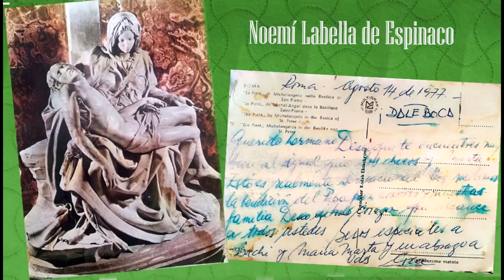Copia de Rotary Club de Flores, D.4895 , 10°Muestra de arte, homenaje a Manuel Belgrano - Valores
Rotary club de flores, D. 4895 , 10°muestra de arte, se realiza en homenaje a Manuel Belgrano, en el año del Bicentenario de su muerte, Impulsando como tematica , los valores que el predico, Integridad, Liderazgo, Compañerismo, Servicio, Diversidad, Paz, Concidentes con los valores que hoy enarbola nuestra Institucion.
Participan de la Muestra virtual , que se realiza en dos videos.

1. VIRGINIA MARÍA AMADO
2. MARIA CANDIDA ANTONUCCIO
3. CLAUDIO ARGENTO
4. ALICIA BELINVIA
5. DIANA BARCI
6. GRACIELA BUGGE
7. MARCO BEVILACQUA
8. DANIELA CASO
9. LILIANA CASCARDO
10. NELSON GUSTAVO CASTRO
11. CONSUELO CAUNEDO
12. LAURA COLANERI
13. ADRIANA DÍAZ
14. JOHANNA DÍAZ
15. MARÍA D/ALESSANDRO
16. MARY DE LUCA
17. SARA DICIERO
18. CIRO ESTRELLA
19. IVÁN ESTRELLA
20. RAMÓN ERNESTA
21. ALBINO FERNÁNDEZ- SU FAMILIA PRESENTO SU OBRA EN HOMENAJE AL ARTISTA.
22. CLAUDIA BEATRIZ FACCIO
23. GRACIELA FURFARO
24. NATALIO GALLUZZI
25. CLAUDIA GARCÍA
26. ROLANDO GARCÍA DELA CRUZ
27. GABRIELA GIURLANI
28. GLADYS BEATRIZ GONZÁLEZ
29. GRUPO PINT-ARTE 8
30. STELLA MARIS GUIDA

31. HILDA HELLER
32. LILIANA HERNÁNDEZ
33. NORMA H. HUESCA
34. GRACIELA INCOSTANTE
35. DELIA BEATRIZ IRUSTA
36. CECILIA ITURBE
37. BERNARDO KAYLEE
38. MARÍA MARTHA LABELLA
39. FELIPE LAMADRID
40. LAURA LAMBRE
41. ADRIANA LETTIERI
42. PATRICIA LÓPEZ
43. PATRICIA MAIOLINO
44. ELISA DINA MALDONADO
45. MARÍA CRISTINA MANFREDI
46. FLORENCIA MARCAZZO
47. MARÍA – PUPY- MARTÍNEZ
48. MELANY MARTÍNEZ
49. ROXANA JUDITH MARTÍNEZ
50. MARÍA MASSIMO
51. CLAUDIA MAURIÑO
52. EMILCE MELANO
53. SONIA VALERIA MIGUEZ
54. PABLO MILA
55. LEA MIZRAHI
56. AMALIA MONTANER
57. JAVIER MOREIRA
58. GUADALUPE CATERINA MORELLI
59. MARÍA LAURA AMERINA NATALE
60. BRÍGIDA NOCERA
61. MARÍA EVA OLIVERA
62. GABRIELA OTERO

63. SANDRA PAZO
64. ADELA PECORINO
65. LIS PEÑALVA
66. GRACIELA PEREYRA
67. MARÍA ISABEL PÉREZ
68. LEA PRIBILAS
69. MERCEDES PUÑED
70. ALEJANDRA RETTA
71. JUAN CARLOS REY
72. ADRIANA RIESTRA
73. GISELA RIQUELME
74. DAVID RODRÍGUEZ
75. CLAUDIA SANTORO
76. SILVANA SARDA
77. MARIA DEL CARMEN SCARABINO
78. GRACIELA SURANI
79. MARISABEL STARÓPOLI
80. ADRIANA STIGLIANO
81. MARIANO TOMAS
82. ANDREA TORCHETTI
83. MARIA ALEJANDRA TORIGINIO
84. MARTA GRACIELA TRAININI
85. CLAUDIA TRUFFER
86. HILDA URUEÑA
87. ÁNGEL VARELA
88. ELISA VEGA
89. VALERIA VIEGAS
90. MARINA CARMEN VILLAR
91. SUSANA INÉS VINDEGNA
92. IRENE CELINA VIVES